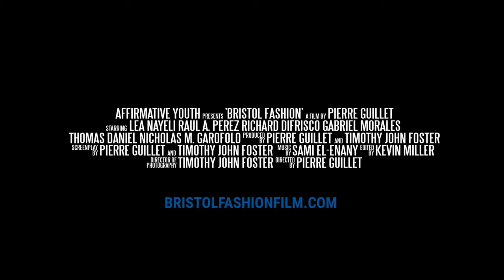Bristol Fashion - 30 Second Trailer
Now Streaming!

A young transgender woman escapes her troubled home to find solace in a dilapidated boatyard.

Starring Lea Nayeli, Raul Perez & Richard DiFrisco
Directed by Pierre Guillet